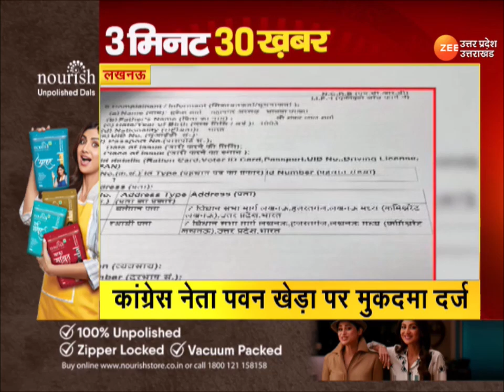ZeeUPUK : 3 मिनट में 30 ख़बर-यूपी विधानसभा का बजट सत्र आज से शुरू | Uttarpradesh | Latest Update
ZeeUPUK : 3 मिनट में 30 ख़बर-यूपी विधानसभा का बजट सत्र आज से शुरू